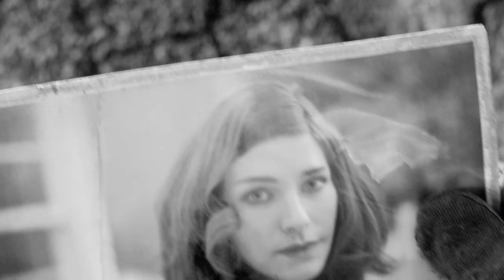Fallout 4 Gameplay Part one